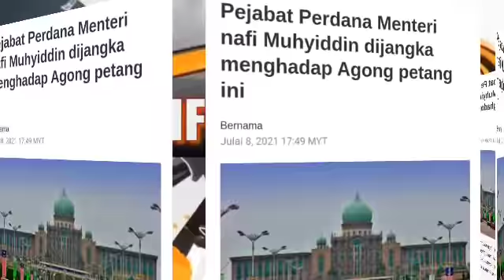TEPAT JAM7:09 PETANG: RAKYAT DIGEMPARKAN!!! MUHYIDDIN MENGHADAP DI ISTANA!? INI HAL SEBENAR!!!